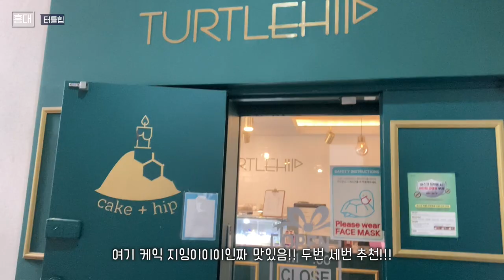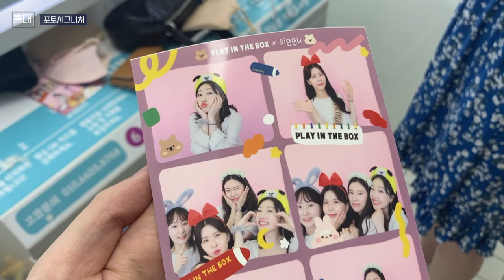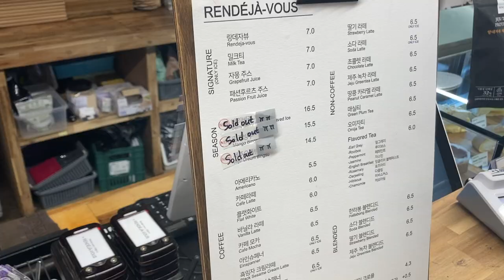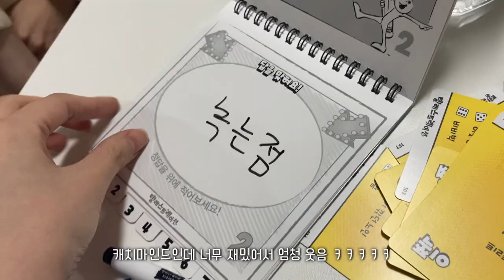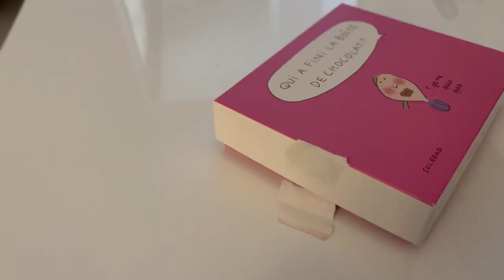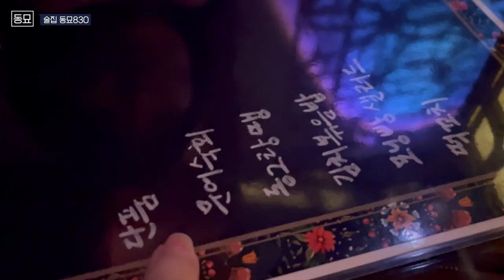사골 브이로그. 라멘 먹고, 30살 생파, 더현대 가고, 동묘가서 와인 마시고 ++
안녕 여러분~~

이번 영상은 제가 찍어 놓고 묵혀두기만 했던 영상들 모음집입니다
이렇게 다시 모아보니 너무 재밌더라고요 ㅎㅎ

여러분들도 재밌길 바라며~!
또 브이로그 가지고 총총 올게요 🤍

--- 음악 출처--
1. The First Noel(Covered by 루이드 Llwyd)
Track : The First Noel(Covered by 루이드 Llwyd)

2. [아판뮤직] "에라모르겠다"
Track - [아판뮤직] "에라모르겠다"
ARTIST : 박지윤,조명헌(노래), 이진헌(작곡)